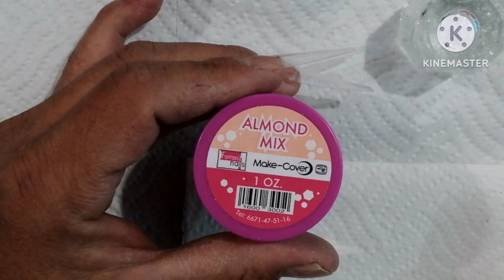uñas acrilicas GLAMUROSAS Y ELEGANTES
SUCRIBETE.

COMENTA.

DA LIKE.